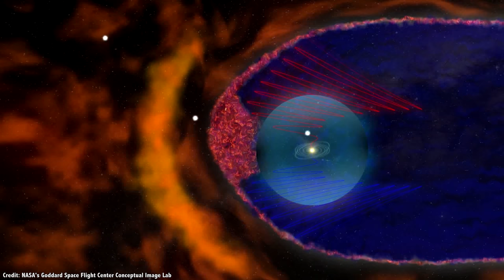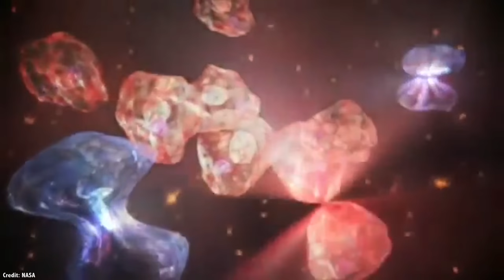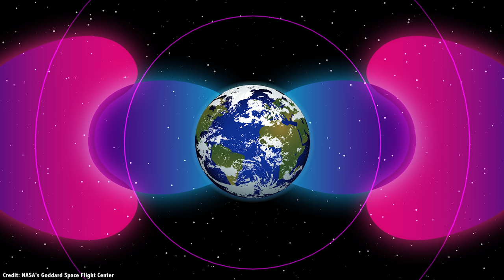Q&A 115: Could We See a Nuclear Explosion on the Moon? And More... Featuring Dr. Amber Straughn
In this week's questions show, I explain if we'd be able to see a nuclear bomb explode on the Moon, have we already passed the Great Filter, and where we could put DNA to keep it safe in the Solar System.

00:22 Could we see a nuclear bomb on the Moon?
02:18 Have we already passed the great filter?
05:28 Where could we put our DNA to keep it safe?
07:52 Could rogue planets explain dark matter
09:12 Will Betelgeuse create a nebula?
10:35 ET will use quantum mechanics?
12:04 What if there isn't water on the Moon?
14:00 Low metal stars with planets?
16:20 Could we use neutrinos to communicate through the Moon?
18:19 Why bother astronomy when we should be studying the Solar System?
20:46 Would it be worth it to have Starlink to have more telescopes?
24:35 Will James Webb be good for Solar System objects?